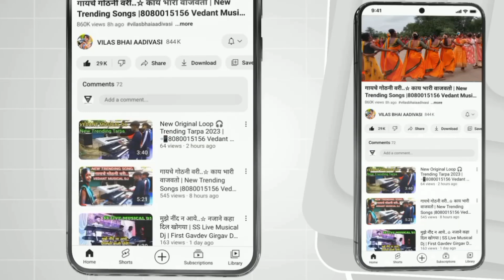Tarpa 👑 King Musical Dj | Full Setup Light Show | At Gangangav Jitgaon